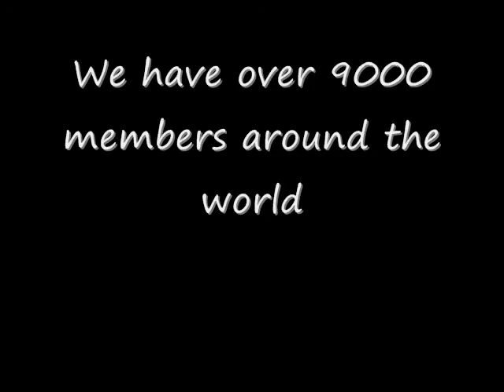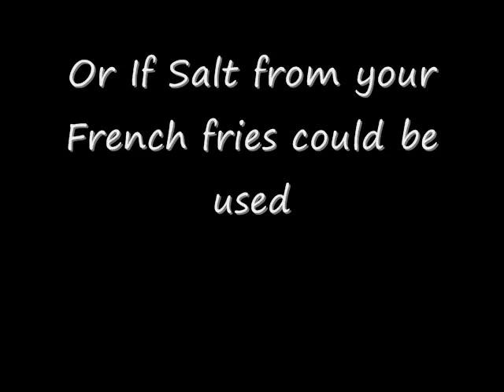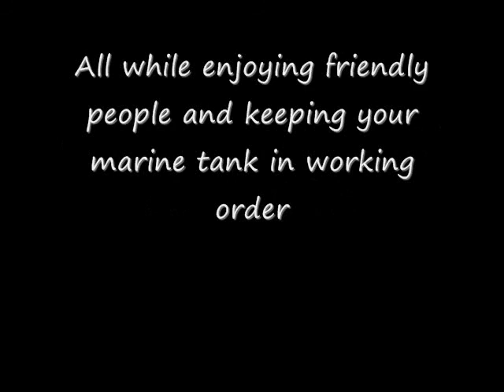Damsels R Cool 3Reef Video Contest Submission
My submission for the 3reef video contest my flyer was shown on 3 big screen tvs at Chuck E. Cheese's Also handed out at chuck E.cheese's,mark ark's petstore in greenacers FL,Coral Sea Aquariums in palm beach, and Marine Scenes in boynton beach FL